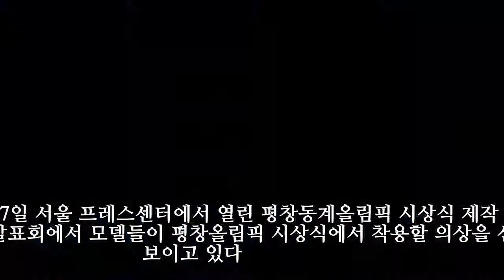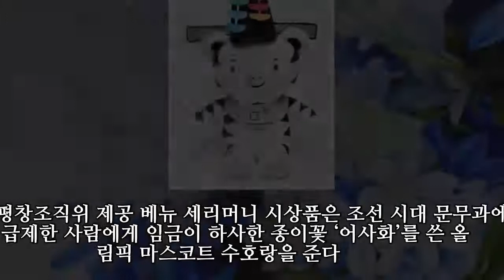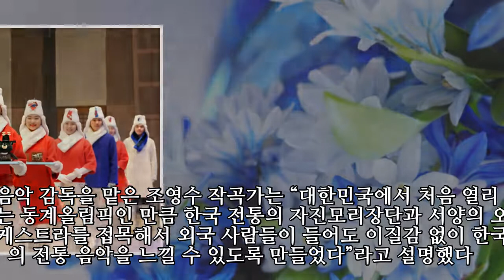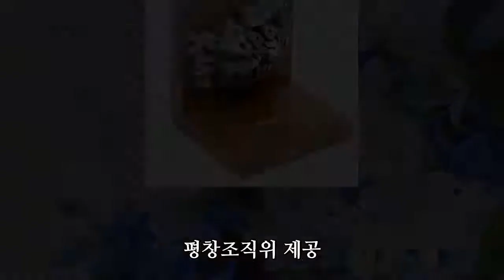평창올림픽 시상식 도우미·마스코트 공개